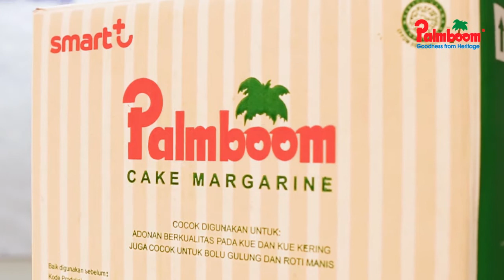Cake Pandan Kelapa - Chef Trisulo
Cake Pandan Kelapa merupakan salah satu hidangan kue favorit semua kalangan karena rasanya yang nikmat dengan rasa manis buah yang pas.

Simak video berikut untuk melihat kreasi resep Cake Pandan Kelapa langsung dari Chef Trisulo beserta tips & tricknya.

Gunakan selalu Palmboom Cake Margarine untuk memberikan sentuhan akhir yang maksimal dengan sensasi aroma fruity butter yang lembut dan moist.

Pemesanan produk Palmboom Cake Margarine bisa dilakukan dengan menghubungi team sales kami melalui link yang ada di bio Instagram @smartplusprof.